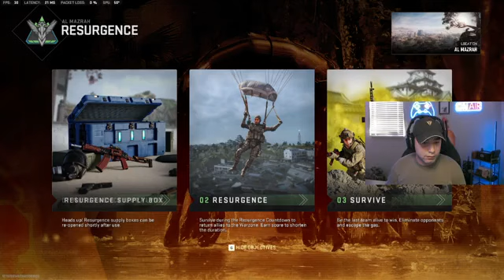lil quicky before work part 1